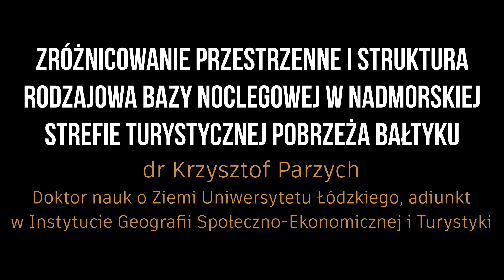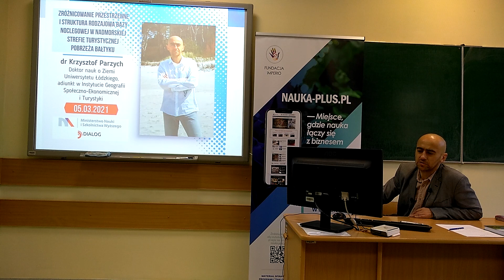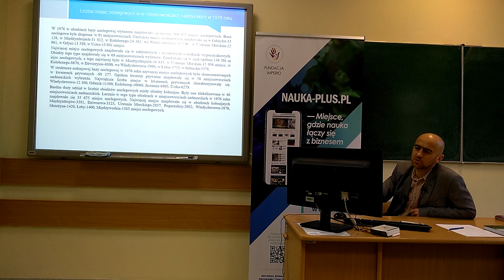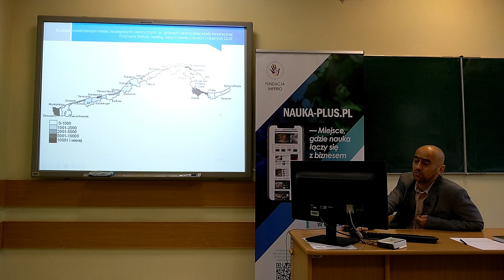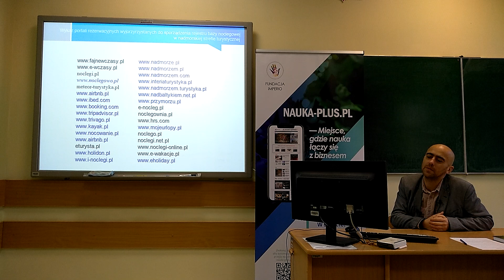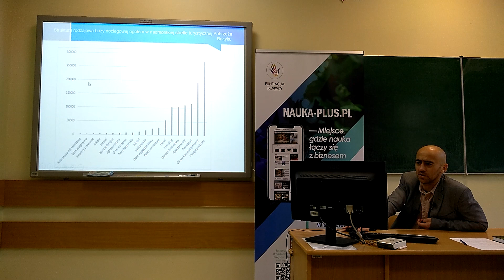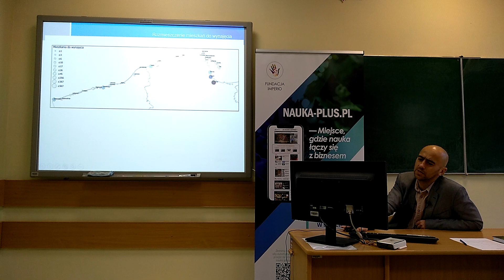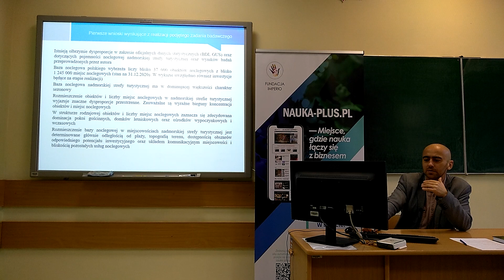Zróżnicowanie przestrzenne bazy noclegowej w strefie turystycznej Pobrzeża Bałtyku - dr Parzych